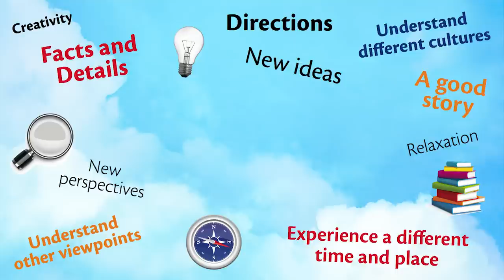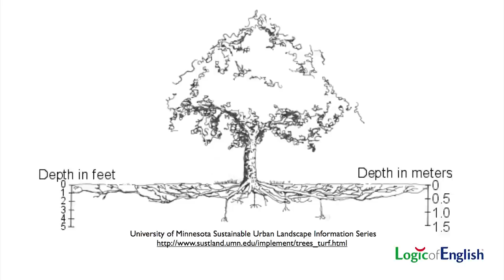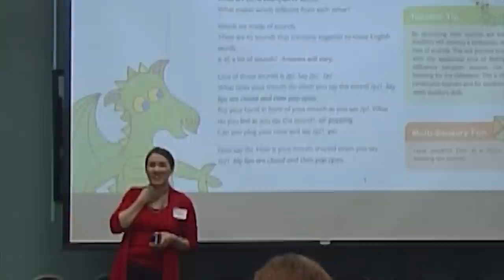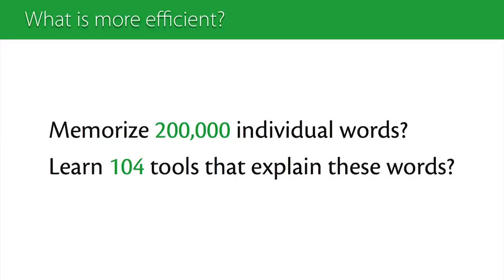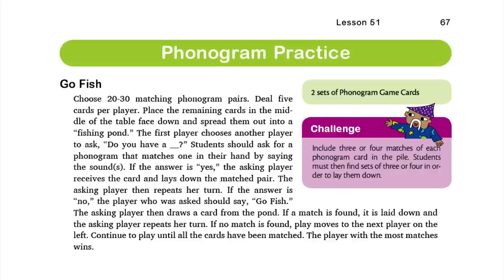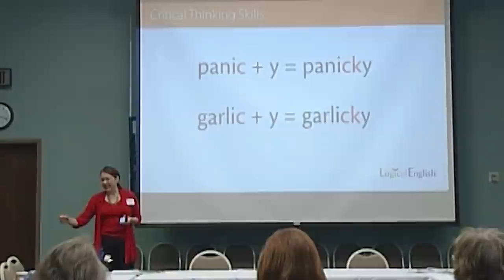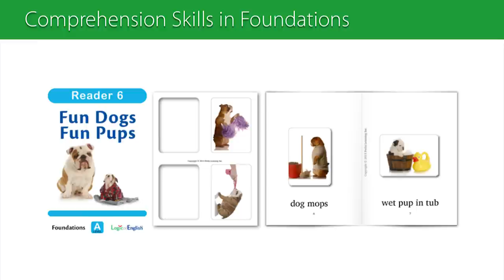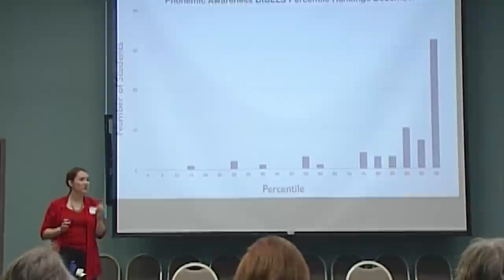A Solution to the Reading Challenges in SC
A presentation by Denise Eide, president of Logic of English® and author of the Logic of English Foundations curriculum. Given in January 2014 to educators and school administrators in Columbia, South Carolina.

Learn more in "Uncovering the Logic of English: A Common-Sense Approach to Reading, Spelling, and Literacy," by Denise Eide,